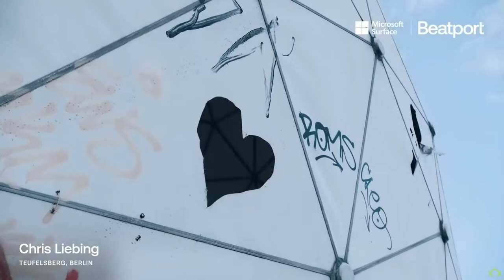Roland Clark, Roland Leesker - WTF! (Chris Liebing Remix, live at Teufelsberg Berlin)